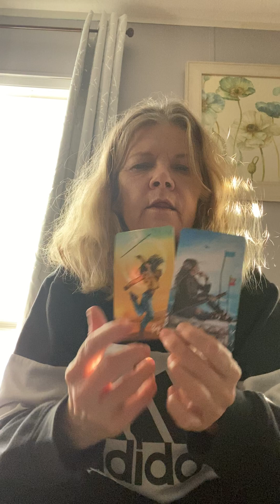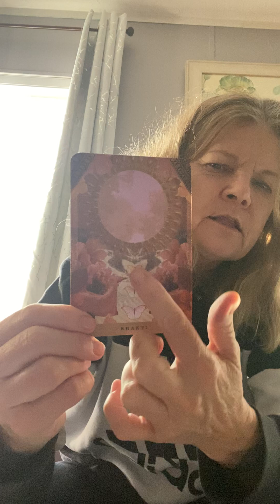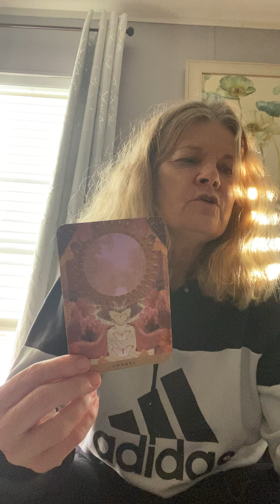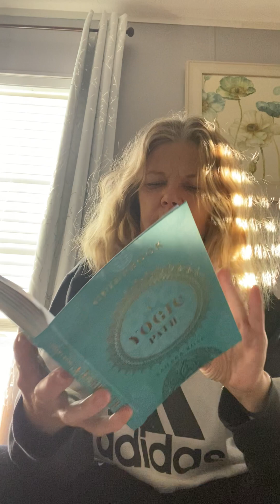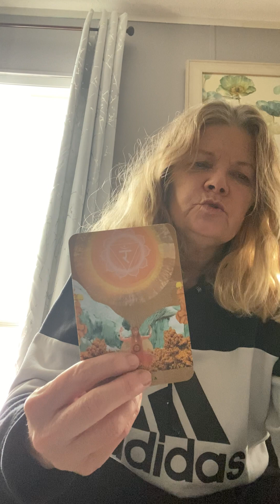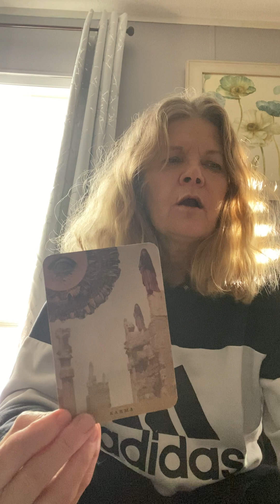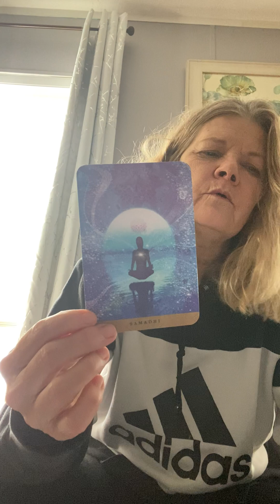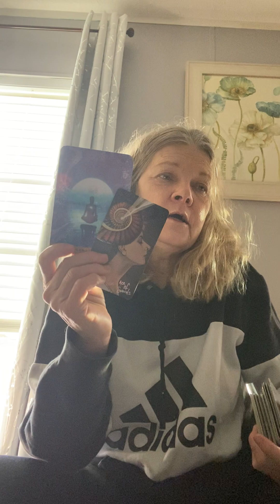Weekend tarot 11/11-11/13 for Water 💦 Signs Gaining clarity & being vulnerable to move forward.